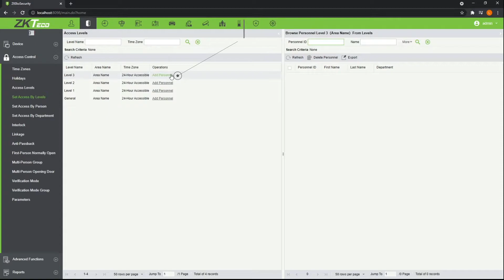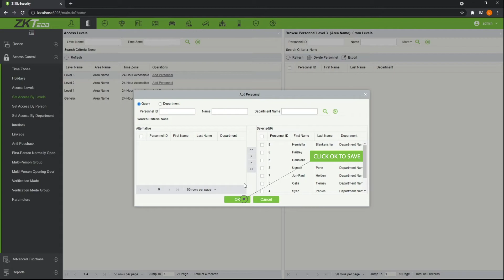ZKBioSecurity: Add personnel to access levels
Add personnel to access levels:
Have you ever added a new employee to your software and they end up being able to open none of the door or all of them? You might have forgotten to add them to an access level. Follow along through this video to learn how.